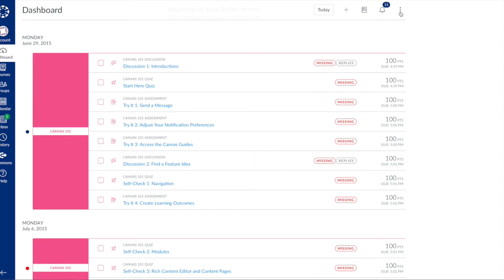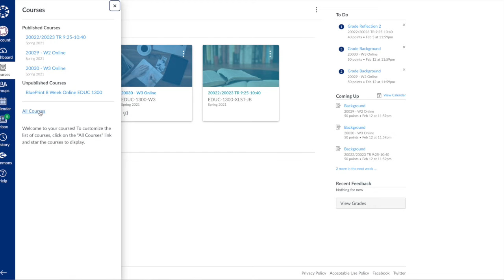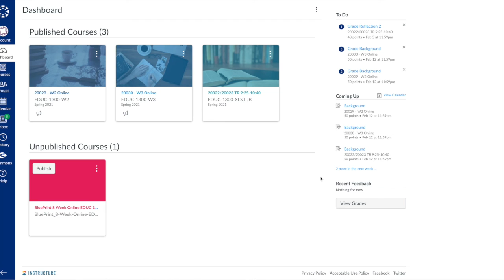Dr Deb Explains: Dashboard and Courses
This video explains the layout and views on the Dashboard page in Canvas.  It also explains how to customize your card views.